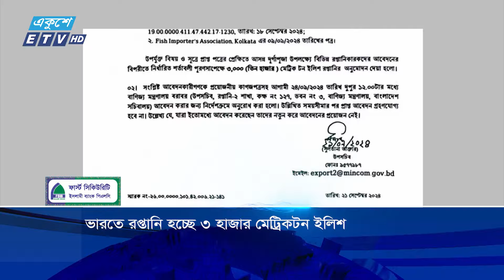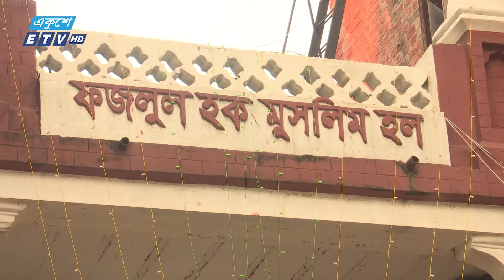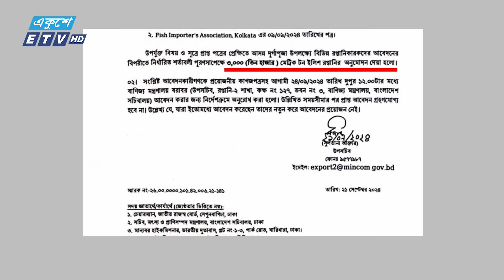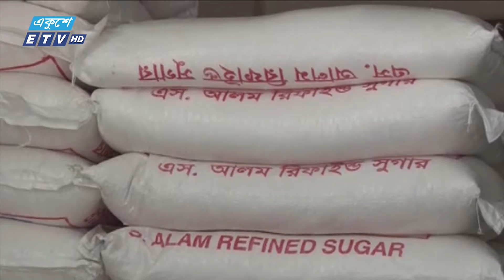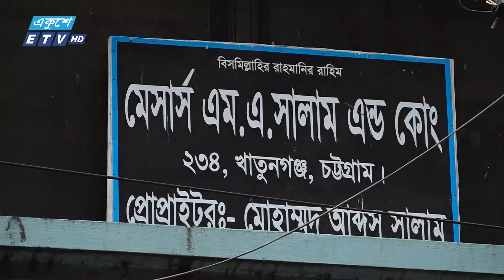10:55 PM News || রাতের সংবাদ || 21 September 2024 || ETV News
10:55 PM News || রাতের সংবাদ || 21 September 2024 || ETV News